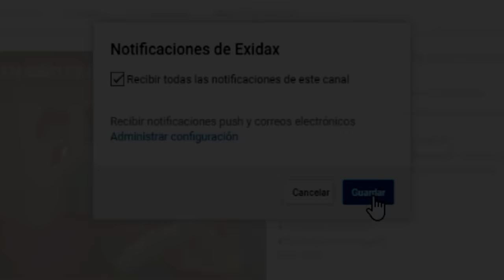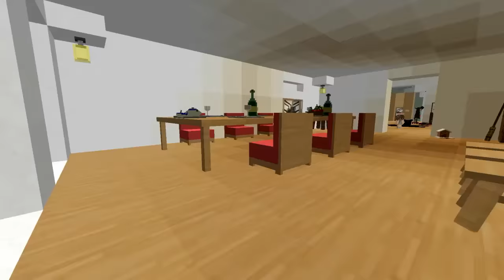SOFÍA SE ENAMORA DEL BEBÉ | WHO'S YOUR DADDY EN MINECRAFT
Sofía se enamora del bebé!! Bienvenidos a un nuevo episodio del roleplay de Who's your daddy en Minecraft!

►Actores

●Exidax
●Melocotona

Hola!